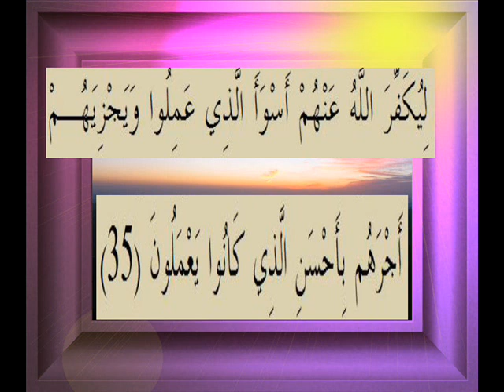القرآن الكريم سورة الزمر الاية 35